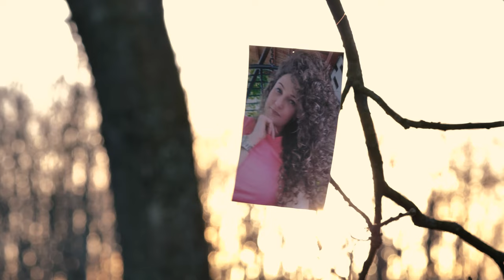Josip Plivelić Fanta - Pjesma za tebe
Tekst & Glazba: Josip Plivelić
Aranžman: Josip Plivelić & Danijel Meseljević

Mix i mastering : Ivica Plivelić-Iva
Glazbeni producent :   Josip Plivelić
Instrumente snimali:   Danijel Meseljević :prim1,prim2, basprim1,basprim2,čelo
                                        Josip Plivelić : bas,kontra,udaraljke,piano
Snimano u :     Fantsticus music, Studio na kraju svijeta,Apševci
Prateći vokal : Vladimir Pavelić-Bubi
                          Music Atelier Studio tamburica Zagreb
Izdavač:           Fantasticus music

Scenarij i redatelj spota:  Josip Plivelić
Video montaža:  Sebastijan Đukić-Sebo    Foto-Fabo
Dron:        Fabijan Đukić
Djevojka u spotu:    Dubravka Mavrović
Lokacije snimanja: Konjički klub Eohippus Vinkovci -Marijana Ač Rapčan
                                   Otočki virovi,Grad Otok
                                   Imanje obitelji Balić,Apševci
Make up: Ivana Bušnja Lovrić
Konj: Clouseau KK Eohippus
Asistent : Petra Stražanac KK Eohippus

Pjesmu za tebe napisao sam  u sjećanju na neke prošle ljubavi...
Pjesma za tebe je pjesma za sve vas...
Za vas sanjare,za vas koji volite glazbu,za sve vas  koji se možete pronaći u stihovima.
Pjesma za tebe je rođendanski poklon samome sebi.
Pjesma za tebe je također poklon za mojih deset godina autorskog rada.
Hvala svima suradnicima,kolegama,prijateljima koji su snimali moje pjesme,moje ideje,moj autorski rad...
Slavonske Lole,Tamburaši za dušu,Posegana,Garavi,Garavuše,Aurelius bend,Alegro bend,Tambura bend,Zlatko klasje,TS Čilaš,TS Slavonska zora,Sanja Hajduković & Ivan Štivić(Šokačka posla),Vlatka Kopić Tena,Marko Funarić,Juraj Elez,Miroslav  Walter,Bobi Popovski

Hvala kolegama autorima na suradnjama...
Ivica Plivelić-Iva,Dražen Bočkaj,Miroslav Škoro,Branimir Jovanovac-Bani,Željko Nikolin,Aleksandar Homoky,Živan Kuveždić,Krunoslav Dražić,Krunoslav Seletković,Zvjezdan Marjanović-Zveki,Ivan Šarić,Željko Ćutuk,Tomislav Cindrić-Ciki,Dubravko Palić,Domagoj Pavić,
Posebno i najveće hvala njima... koji su me "zarazili"  ritmom,melodijom,harmonijom,stihovima...hvala im jer  su ušuškali  glazbu u naš skromni dom,hvala im za svaki glazbeni savjet,hvala im sto djelimo pozornicu i pjesme...Hvala mojoj braći Ivi i Toši,hvala vam za Muziku

Pjesma za tebe je pjesma za vas